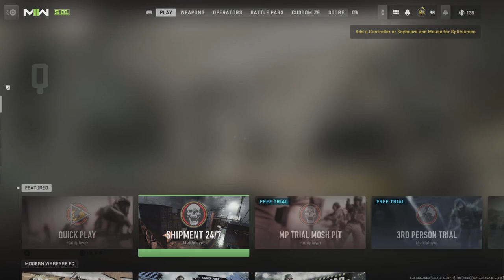HONEY BADGER CAMO GRINDING IN 20 MINUTES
Honey Badger Camo Grinding in a 20 minutes video breakdown
Follow for Gaming clips